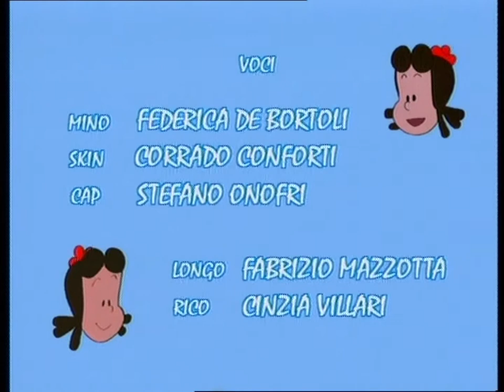La Piccola Lulu' - Episodio 1 (2° Edizione) - HD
Titolo episodio: LULU' VUOLE ESSERE UN ANGELO

La Piccola Lulu' è andato in onda originariamente in Giappone (dal 1976 al 1977), che alla fine ha ricevuto due dub italiani. Il primo dub uscì nel 1981, ma è completamente perso. Il secondo dub è uscito nel 1995 ed è stato prodotto da SD Cinematografica. Ho acquisito questo dub del 1995 per condividerlo online, quindi per favore goditi questa rara serie! Tutti i 26 episodi verranno infine caricati su questo canale.

Leggi il nostro post sul blog sulla serie italiana del 1995

(Mi scuso per eventuali errori grammaticali, dal momento che non parlo italiano.)

IN INGLESE:

Questo video non è a scopo di lucro ed è per un pubblico generale.

All of the episodes have the Italian voice track on mono while the BGM is stereo.

While 8 English-dubbed episodes from this series can be viewed on this channel, the remaining 18 episodes are currently inaccessible to English audiences. If you are interested in translating an episode or two into English from the Spanish, Italian, or Arabic dub, please take a look at our current project